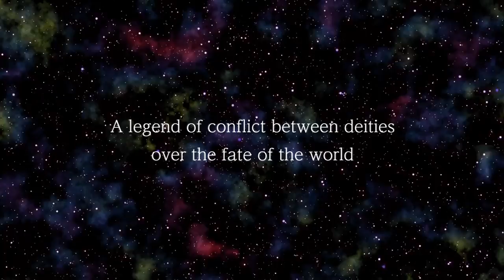Asdivine Hearts Xbox One Official Trailer